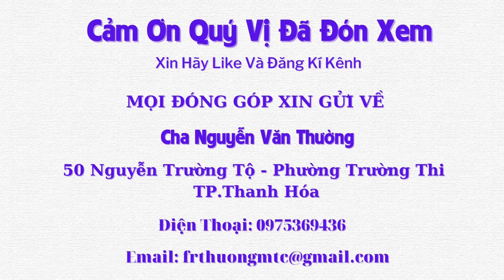Xót Xa Cảnh Vợ Mất Sớm, Chồng Già Yếu Nuôi Con tâm Thần - Tập 593